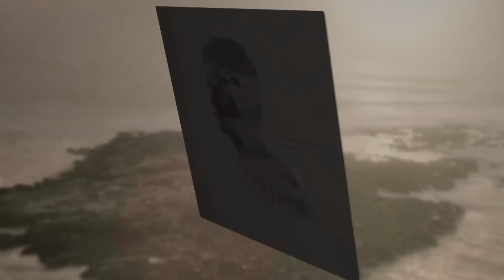Olafur Arnalds: 'For Now I Am Winter' - Buzzine Music Interview (Excerpt)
Classical Compositions, Icelandic Experimentalism & Creative Truths. In 2012, Ólafur entered into a new partnership with the Mercury Classics label that bring a new album For Now I Am Winter, the addition of vocals and lyrics to Ólafur's music, and ultimately led to U.S. showcases at SXSW in Austin, TX and a seat in our Radisson Sweet Suite next to Buzzine's Andrew Shaw. The resulting wide-ranging interview, presented here in full, examined the balance between artistic expression and reflection, the essential links between artist, art and audience, and the importance of maintaining hope within music...

Send us stuff:
Buzzine Networks absolutely does accept unsolicited submissions and we actively encourage you to send a physical review copy and/or full press kit for your music, films, books or other culture and entertainment-based projects directly to our editorial team at:

Buzzine Networks
5419 Hollywood Blvd., Suite C805